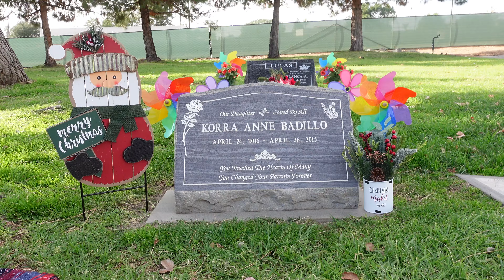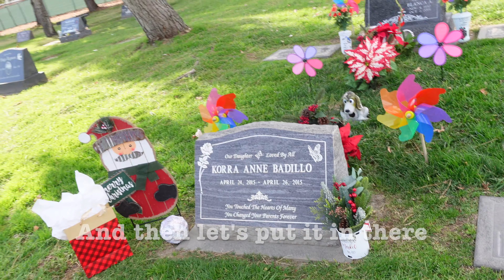The Little Fords: Grandpa's Birthday and Korra's Gifts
Merry Christmas Korra!